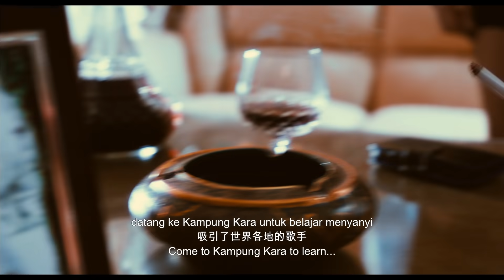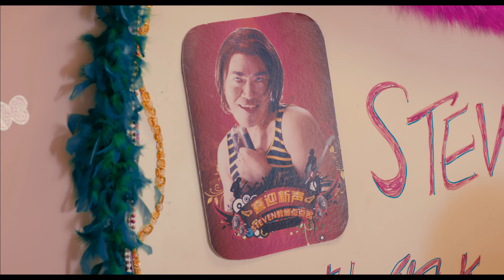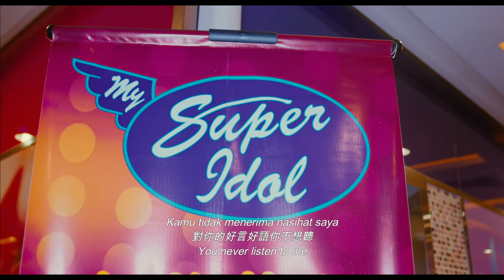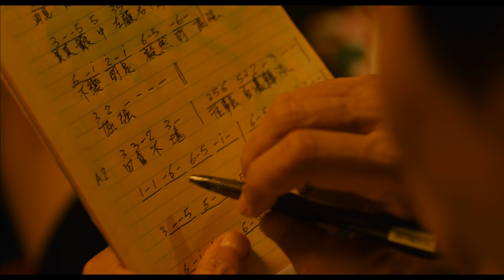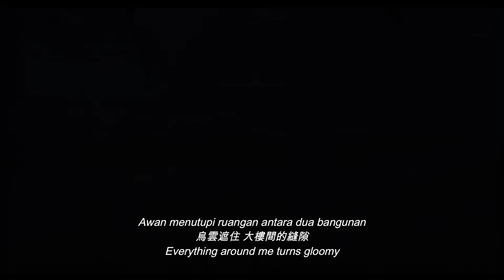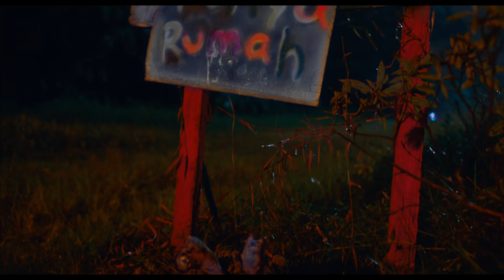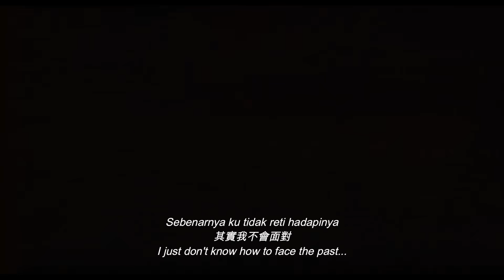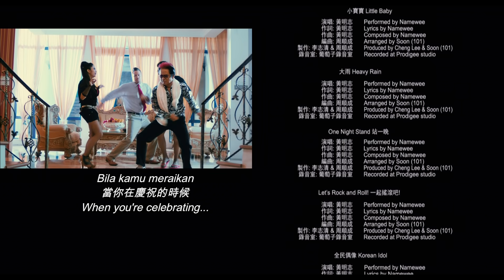[FULL MOVIE] 冠军歌王 Kara King | WebTVAsia x MAGGISahMalaysia Movie Marathon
Kara King is a musical comedy featuring a multi-national cast from Hong Kong, Taiwan, Malaysia, Singapore, China and Canada, starring Namewee, Ng Mang Tat (from Stephen Chow fame), Frankie Gao (veteran Taiwanese singer), Tiger Huang (Popular Taiwanese Diva), Christopher Downs (Canadian and Taiwan personality), Moses Lim (popular Singaporean celebrity), Iris Woo and Ribbon Ooi (new Malaysian artistes) and many more. The film is produced by Fred Chong who also produced Nasi Lemak 2.0 and Hantu Gangster.

《冠軍歌王》(Kara King)，是黄明志繼自编自导自演的《辣死你妈》及《鬼老大哥大》后，推出的第三部电影作品。此電影是以大馬的歌唱比賽文化為故事背景，從中帶出大馬社會問題和現象，劇中，吳孟達飾演黃明志的父親，但兩人關係惡劣，而吳孟達與高凌風也有三角戀的情節。演员阵容包括吴孟达、高凌风、黄小琥、夏克立、大马女新人胡桐語和黄若熙等。此電影亦成為高凌風逝世前的最後一套演出作品。